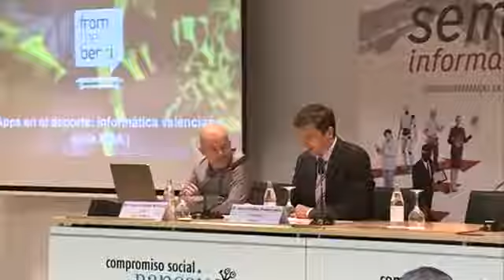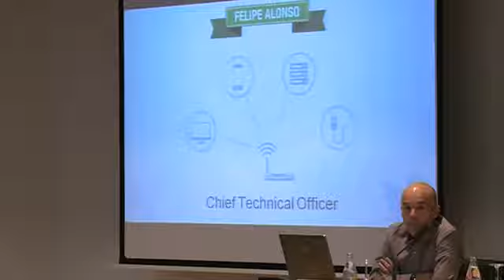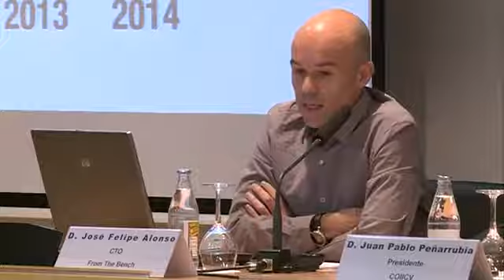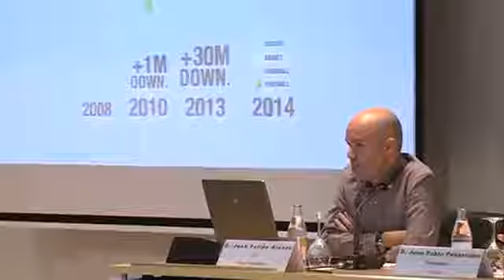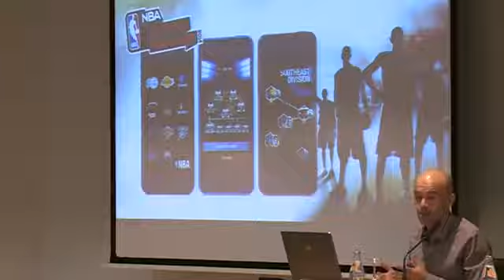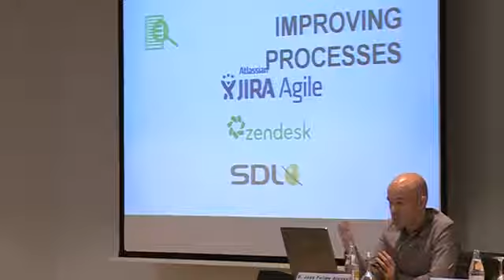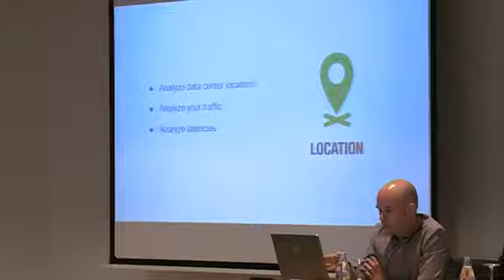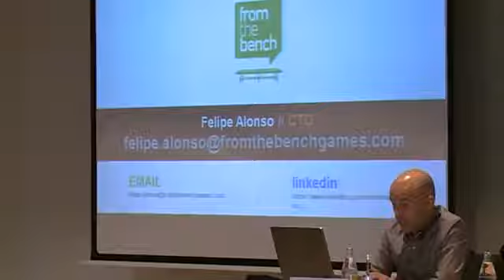Apps en el deporte: informática valenciana en la NBA. SI2017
D. José Felipe Alonso Simarro, CTO en From The Bench. Miércoles 9 de abril de 2017 .

Noticiero de informatica y educacion fisica del dia 16 de mayo de 2017.